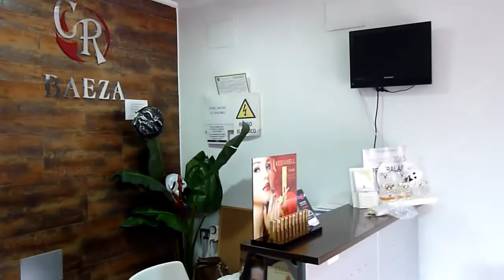TOMAS FALSAS HASTA QUE LA MUERTE NOS REENCUENTRE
Las tomas falsas del ultimo cortometraje de Callosa Productions.